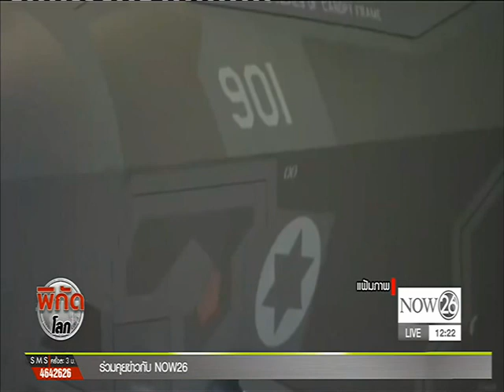กองทัพอากาศอิสราเอลรับมอบ "เอฟ 35" ล็อตแรก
พิกัดโลก ช่วงเที่ยง : กองทัพอากาศอิสราเอล ได้รับเครื่องบินล่องหนรุ่นเอฟ 35 จากผู้ผลิตในสหรัฐเป็นล็อตแรก "NOW26" 13-12-59